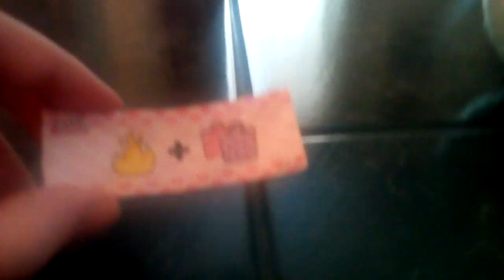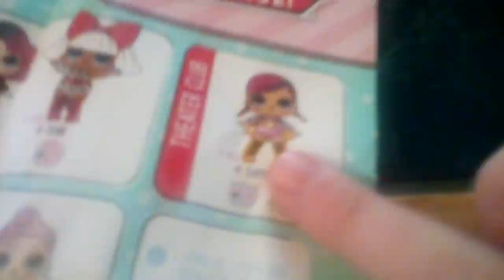Lol doll and shoppet unboxing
Today I unbox 2 toys!